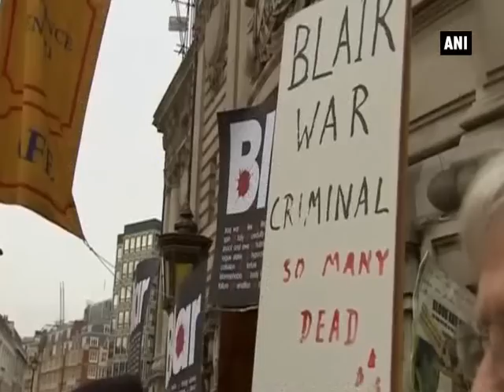Iraqis say Blair's apology over Iraq war mistakes 'came late'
Baghdad, Oct 26 (ANI): Iraqis criticised the allied intervention in their country, after former British Prime Minister Tony Blair acknowledged the 2003 invasion played a part in the rise of the Islamic State militant group and apologised for some mistakes in planning the war. Some Baghdadis said that they were glad to see their Former President Saddam Hussein removed from power, but criticised Britain and its allies for the deterioration of Iraq's security situation after his fall. Baghdad resident Ahmed Taher said Blair's apology should have come years ago. Iraqi journalist Saleh al-Lami said he believed the emergence of militants, such as the Jordanian Abu Musab al-Zarqawi, was due to the actions of allied forces. Earlier, Tony Blair had apologised for some mistakes in planning the war, in an interview broadcast on Sunday. Blair said the "Arab Spring" uprisings across the region also affected Iraq, and pointed out that Islamic State had risen out of a base in Syria, not Iraq. Blair's decision to send troops to back the US-led invasion is still a live political issue in Britain, where a six-year public inquiry into the conflict is yet to publish its findings.